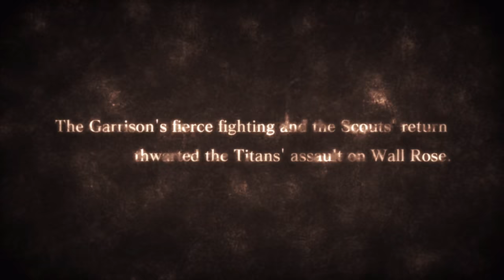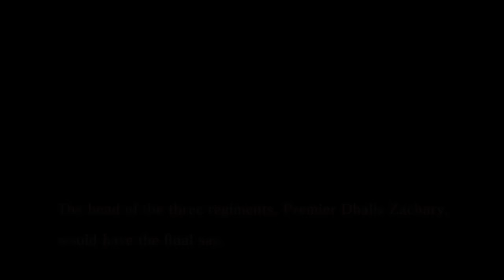A.O.T. Wings of Freedom (XBOX ONE X 4K) - Walkthrough part 7